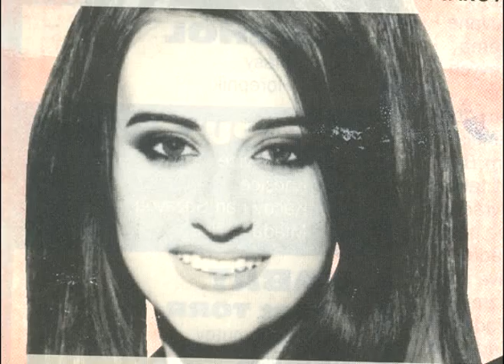Barbara, Tribute to Heath Ledger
Barbara Hascakova Platinum European singer, composer artist singing song for  Heath Ledger World famous Australian Movie Star